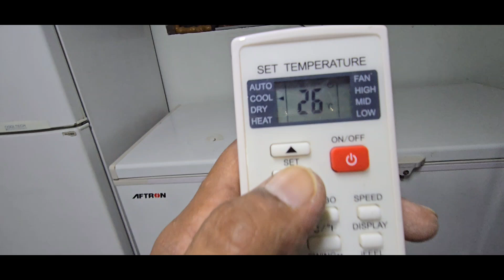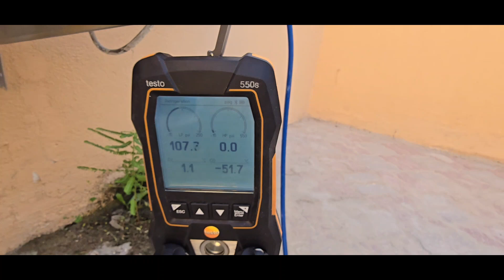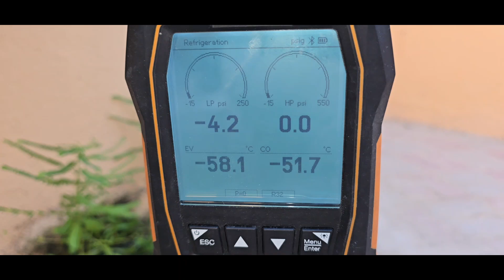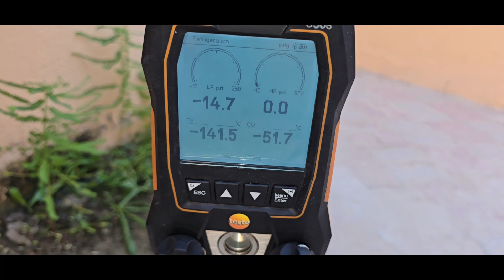الجزء(1) دمج وحدتين مختلفتين (شركات مختلفة)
الجزء (2) دمج وحدتين مختلفتين (شركات مختلفة)